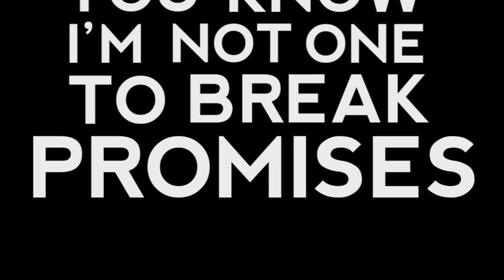First Showreel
My first showreel, initially created from clips that I could muster from finished videos, planning on updating this by the end of summer and before second year of uni.

Not happy with this showreel but I guess it's better than nothing.